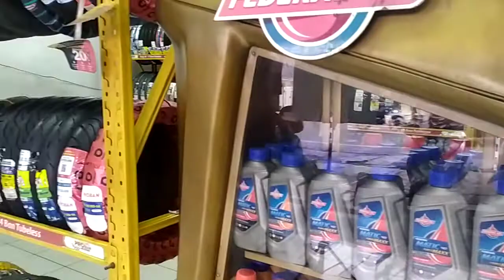Cara Cepat Ganti Ban Motor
cara ganti ban motor pakai alat khusus